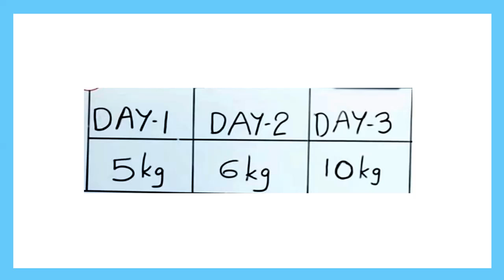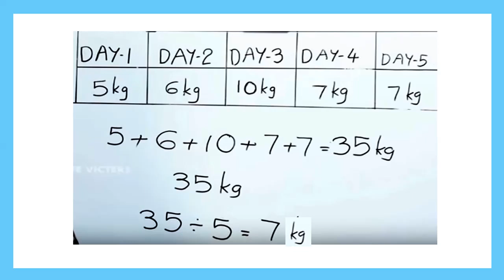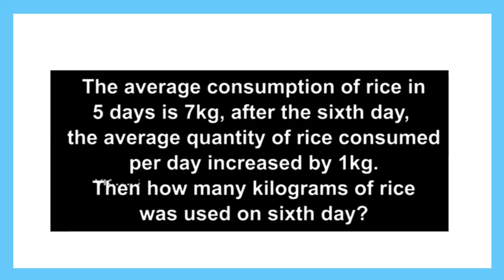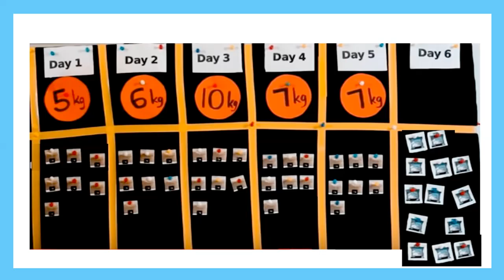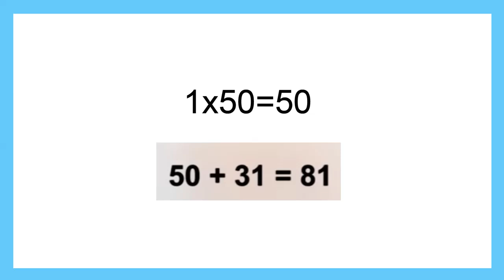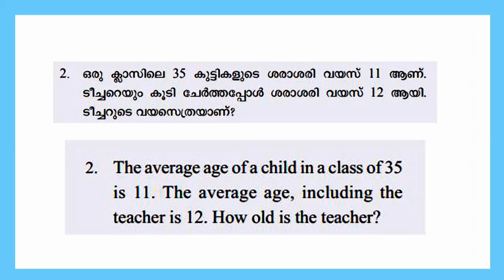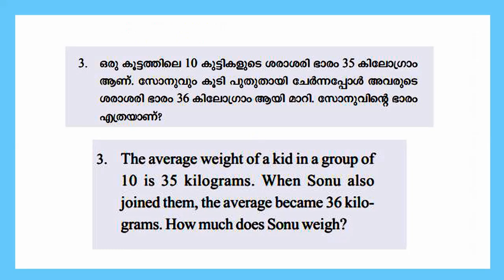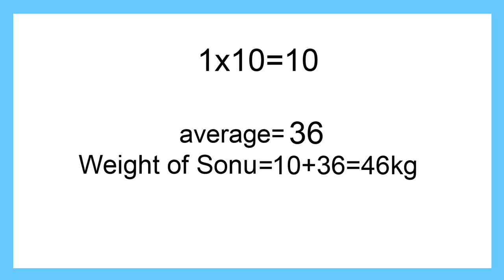STD 6 Mathematics Unit 2| Average Part 5 |SCERT Kite Victers STD 06 Maths Worksheet| Umakkutty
STD 6 Mathematics Unit 2| Average Part 5 |SCERT Kite Victers STD 06 Maths Worksheet For English And Malayalam Medium| Umakkutty